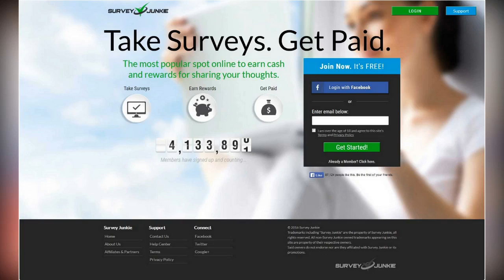Steve Smith stopped two teenage boys from killing themselves by sharing the torment he suffered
Take surveys. Steve Smith stopped two teenage boys from killing themselves by sharing the torment he suffered. Cricketer Steve Smith has revealed how he stopped two teenage boys from taking their lives by sharing the torment he suffered following the ball-tampering scandal.

Smith attended a state high school in Sydney's suburbs with Gus Worland and his Gotcha4life suicide prevention charity a few weeks after he was banned from cricket in March 2018.

But two hours after sharing the story of how his life had fallen apart, he was told two boys had confessed to staff separately that they both had planned to take their lives that weekend.

'I was actually driving and I had to pull over and just take a minute to digest what had been said,' Smith told the Daily Telegraph.

'Gus gave me a call and said, ''off the back of your chat, two kids have gone into the office and want to get help''.’

The former Australian Cricket team captain had told the teenagers how he spent days crying when was removed from his position last year for his involvement in the ball-tampering scandal in 2018.

The batsman - along with teammates Cameron Bancroft and David Warner - were punished with temporary bans for their involvement.

During his school visit he told the teenagers how he how he managed to pull himself up from rockbottom.

The boys' families were unaware of the issues they were facing until Smith's school appearance.

Smith has now been to 25 schools to share his story.

Since then, many boys have stepped forward to talk about their struggles - including one boy that was able to tell his father he is homosexual, another that was not coping with the pressure of private school, and others who were being bullied.

The Australian athlete said he is grateful that the incident led him to where he is now and that he is able to positively influence the lives of others.

'It’s helped me grow up a bit and grow as a